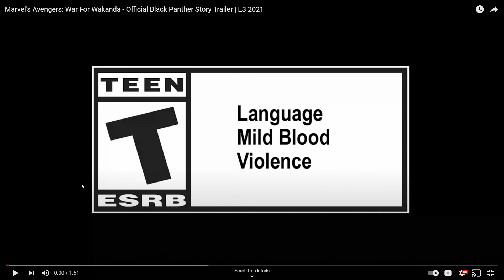Trailer Reaction| Guardians of the Galaxy Game & Black panther War for Wakanda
Game trailer review